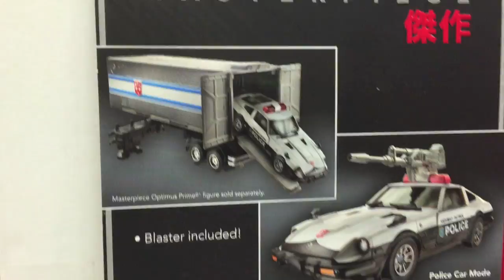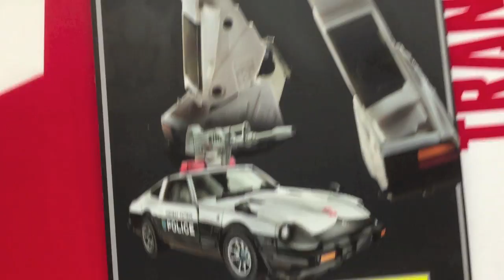TRANSFORMERS AGE OF EXTINCTION PROWL NISSAN POLICE CAR WITH BLASTER TRANSFORMADOR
Welcome to Show and Tell Toys! In this episode, I am going to show you The Masterpiece Prowl from Transformers. Prowler is the Autobots Military Intelligence Officer and is Optimus Primes right hand autobot when it comes to strategic warfare.  Prowl is a Nissan police car when transformed into vehicle mode.  He has very cool graphics and paint and lots of detailing. This masterpiece autobot is top of the line and is a great collectors item.

Bienvenido a mostrar y contar los juguetes! En este episodio , yo te voy a mostrar la obra maestra vagabundeo de Transformers . Prowler es el Oficial de Inteligencia Militar Autobots y es Optimus Primes autobot mano derecha cuando se trata de la guerra estratégica . Prowl es un coche de la policía Nissan cuando se transforma en modo vehículo. Él tiene unos gráficos muy frescos y pintura y un montón de detalles. Este autobot obra maestra es la parte superior de la línea y es una gran pieza de colección .

I am a Disney Toy Collector and Collector of other brands too, and I love to SHOW and TELL you all about them!

Thanks for stopping by the Show and Tell Toy Channel! This YouTube Toy channel is your one stop shop for all the newest and coolest toys to play with! I am going to SHOW you all the best toys out there and then TELL you all about them.

Don't forget to SHOW and TELL this channel and Toy videos to all of your friends on Facebook, Google Plus and Twitter!

Transformers 4 Age of Extinction movie was a hit and is very popular. Many of the characters have their own toy out like One step action figures, deluxe class, leader class, and more. Optimus prime, soudwave, shockwave, megaton, galvatron, bumblee, drift, hound, lockdown, starscream and others are really cool toys to play with.

Do you have an idea for another set of toys to show? Comment on my channel, send a message, or send an email and I will try to do it.

I am going to SHOW you all the best toys out there and then TELL you all about them. I can’t wait to read your comment and see that Thumbs up too!